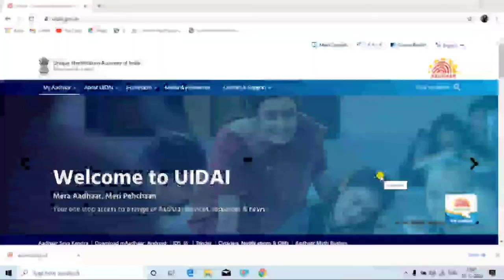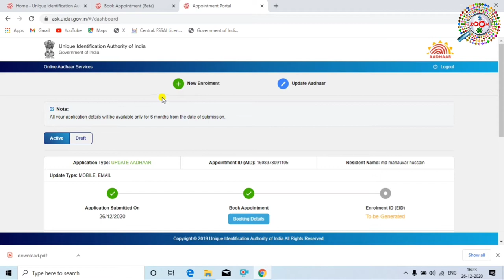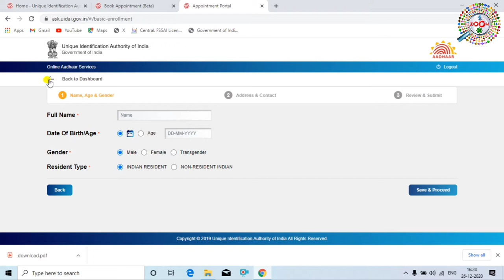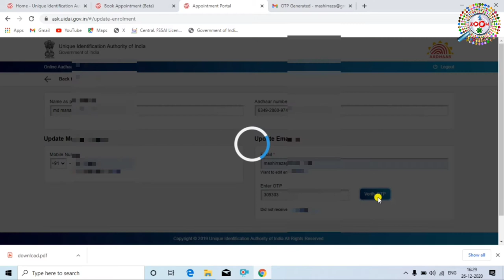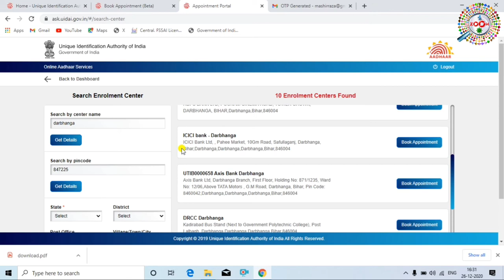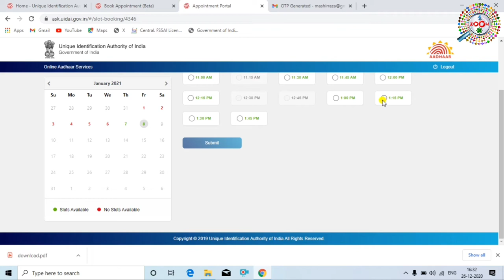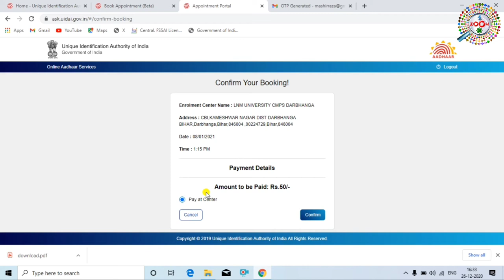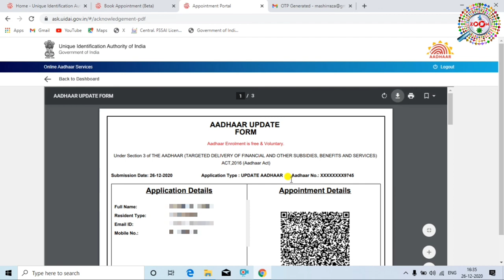How to Link Mobile Number to aadhar Card - aadhar card me mobile number kaise jode | 100% Real Way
aadhar card me mobile number hona jaruri hai kyunki bina mobile number link ke aap aadhar card ko download nhi kar sakte hai aur na hi online address update kar sakte hai aur na hi csc jaise services ke liye online apply kar sakte hai

internet par bahut sari videos hai jisme btaya jata hai ki aadhar card ke saath mobile number jode online, link mobile number to aadhar card online lekin woh sab videos fake hai.kyunki online aap aadhar card me mobile number link nhi kra sakte kyunki ye security ka matter hai

aapko aadhar card me mobile number link karne ke liye aadhar center par hi jana hoga jiske liye aapko online appointment leni hogi jiske liye 50 rupees ka payment bhi karna hoga.tabhi aapko mobile number aadhar card ke sath link hoga

is video me aadhar card ke sath mobile number jodne ka bilkul real aur genuine tarika bataya gya hai iske alawa koi tarika nahi hai aadhar card me mobile number link karne ka.